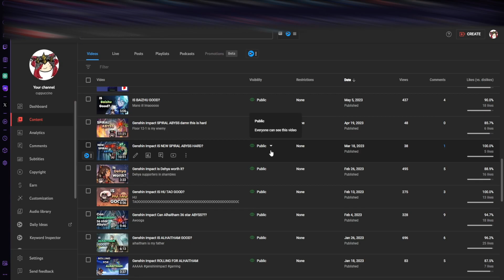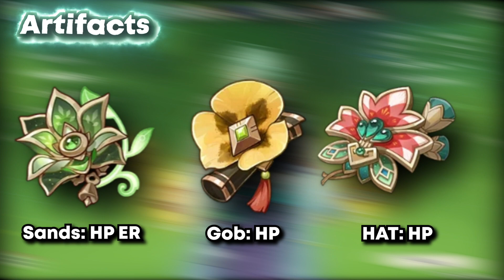Start Building The Most Comfy Character Now!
Baizhu nuts